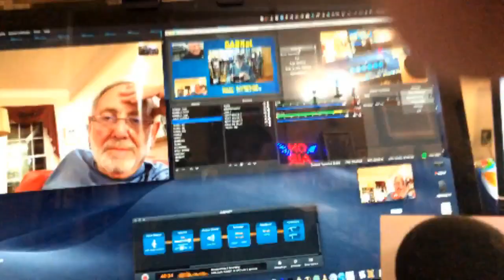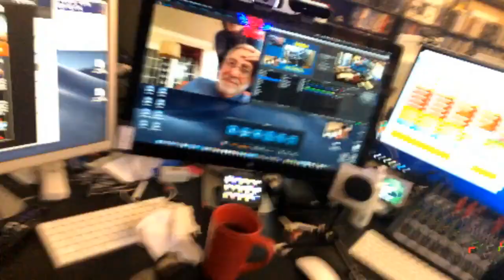Alex Bennett’s Ramble 11-21-19 (From YouTube)